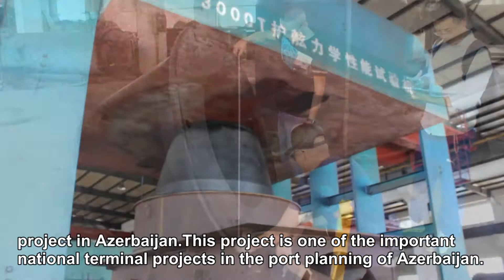Cone Fenders/Cell Fenders System for Azerbaijan-Nanjing Deers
Azerbaijan, officially the Republic of Azerbaijan, is the largest country in the Caucasus region located at the crossroads of Western Asia and Eastern Europe, it is bounded by the Caspian Sea to the east, Russia to the north, Georgia to the northwest, Armenia to the west and Iran to the south.
The exclave of Nakhichevan is bounded by Armenia to the north and east Iran to the south and west while having a short borderline with Turkey to the northwest. In 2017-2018, we supplied the cone fenders, cell fenders, bollards, and UHMW-PE pads for the new port ELET Liman project in Azerbaijan. This project is one of the important national terminal projects in the port planning of Azerbaijan. According to the relevant person in charge of the project, the above is only the first phase of the project, the project will also have two and three-phase of the project. In view of the excellent performance of our products, services, and prices, we are confident that we will make further progress in our future cooperation.